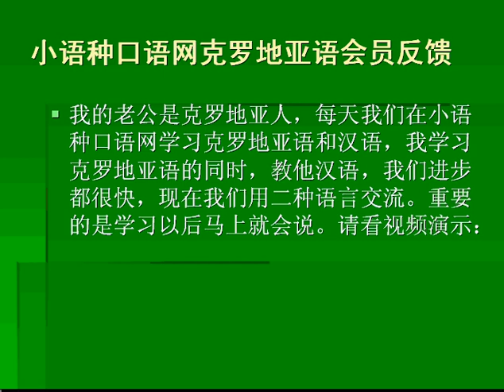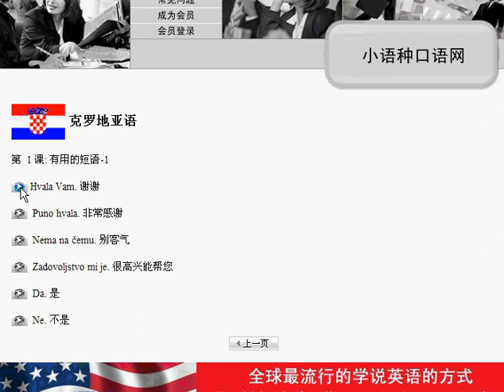我为什么学克罗地亚语